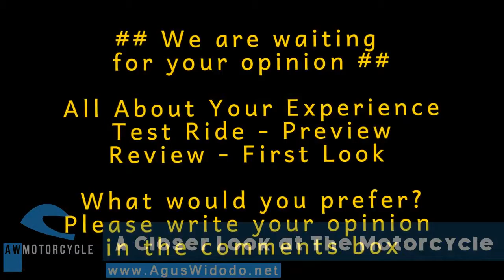Custom Bobber 2 Review this Motorcycle for 2018 Better Review this Motorcycle for 2018 Better